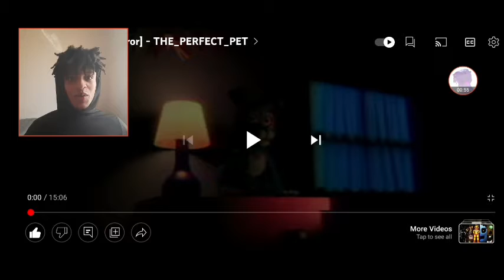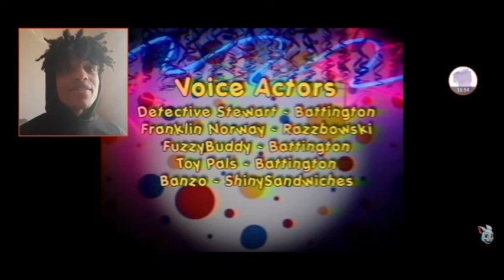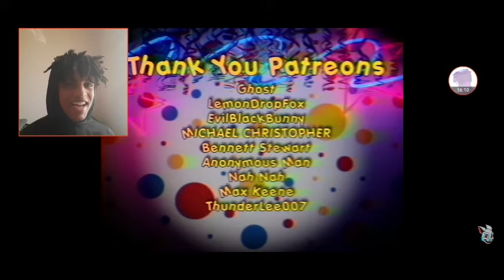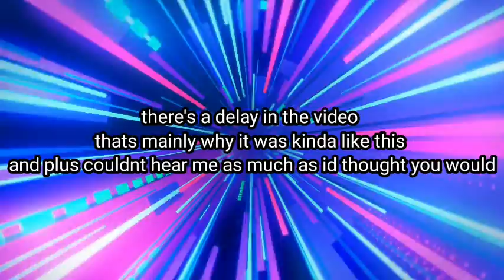DELAY BUT EDITED HORROR FILM REACTION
Thank you and Shout out to Colly for the awesome suggestion

My Channel that I embed within the description so while you look through you can click this simple link to take you to my Channel and so you can click Subscribe 😊

Have any suggestions of what you want me to react or play!?
Instagram.com/xx_greyvibes_xx

Instagram.com/xx_greyvibes_xx